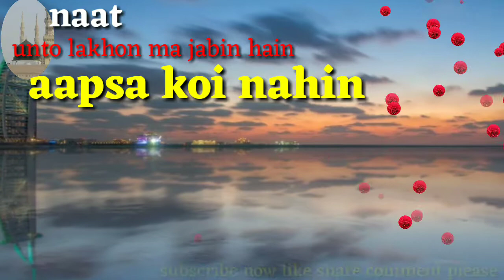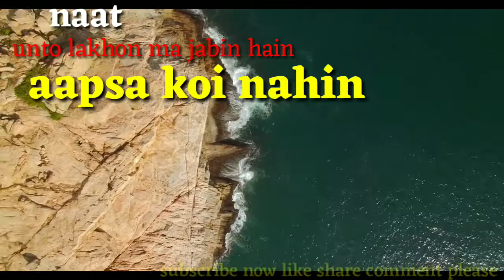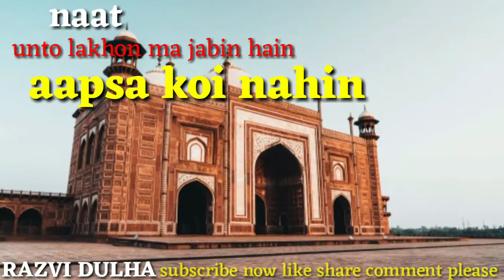Ek mahbube khuda hai dusra koi Nahin mast naat 2018 by Mohammad imamuddin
RAZVI DULHA